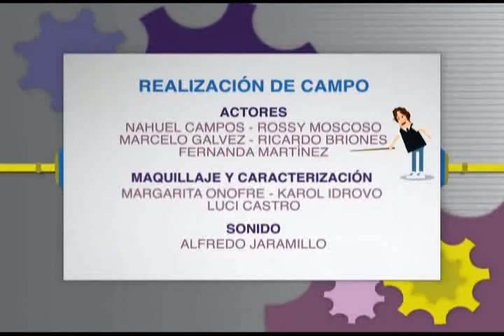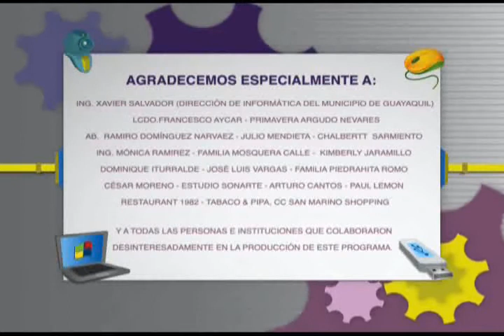Guayaquil Digital Cap 11-2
Guayaquil Digital Capítulo 10 - El Chat II